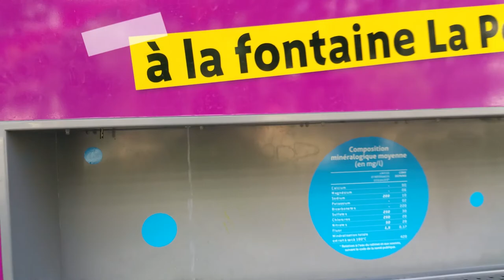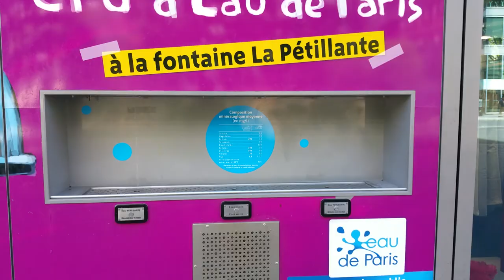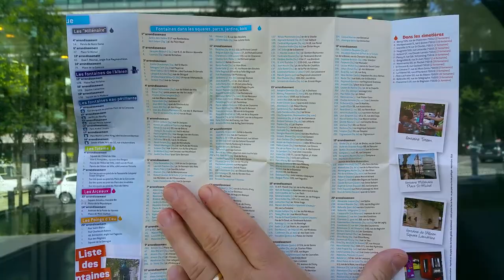PARIS OFFERS GREAT FREE CHILLED & SPARKLING WATER! Deters Plastic! Bring a bottle!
EAU to be in Paris! Is Paris Burning? ...Somebody say Heat-Wave?   Chill Out! Smoldering temps or not you can freely partake in the utterly, ineffably rejuvenating joys of quaffing chilled, fresh, FREE CLEAN water during ANY of France’s “jours de canicule" as the Capitol –more accurately the clever folks at Eau de Paris, have put some 6* Sparkling & Regular chilled-water dispensers at your disposal!  Why? Maybe memories of Youth, or summer camp, or the moment when, just after bolting around a boiling garden your lips hit that perspiring fountain and your over-heated body instantly cools off…!
Perhaps to relive those memories or just to be able to have a cool drink, Paris has put Sparkling and Fresh water dispensers, some offering two ‘eau pétillante’ taps and one ‘Fresh’ water tap throughout the capitol ….judging by the lines of folks filling up, it is a very popular, not to mention sensible and pleasing idea.  The numbers of free water dispensers will undoubtedly rise.

FIZZ-DIFF FACTOR- A PROBLEM: Perhaps another reasons is a tad more pedestrian, …according to the Earth Policy Institute, French folks down some 106 liters of cold or sparkling water every year, making it the planets’ 8th ranked user of bottled water! YIKES!  But with bottled water comes tons of plastic. Too much for Paris we imagine. So, while Paris tap water tastes great, it aint bubbly! And therein lies the Fizz-Diff Factor (Yes, I made that up). Fizzy water seems to be a major attraction and could well spell the difference between buying (‘bad!’) or filling up with ‘free’ (good!).  Ergo, the city’s decision to Bubblize (yes, my invention again) and chill the water to attract more folks to use free water and eschew the nasty plastic.

Don’t have a handy bottle with you (show some initiative eh!)? Fret now, Paris has some decently priced dispensers with a choice of bottle and carafe types!  Failing that, use your imagination!

FOLLOW US (By now you do realize it’s only me, David, no)?

For Paris Water (French Only…but the term you can use is ‘Les fontaine pétillante?’)

I couldn’t find a handy map for the Chilled Sparkling Water dispensers, but will keep snooping about! Gimme a day or two!
*Chilled Water Dispensers I know of are: There may be more…but I can’t a Paris map detailing them: meanwhile…
19 rue Neuve-Tolbiac  (It’s the Eau de Paris Office just around the corner from METRO (ligne 14) Bibliothèque François Mitterrand  (13th)

Reuilly Garden (Paris 12th)
Parc André Citroën (Paris 15th)
Garden Eole (Paris 18th)
Coeur de la Zac Clichy-Batignolles (Paris 17th)

REMEMBER: When its’ HOT drink BEFORE you get THIRSTY!